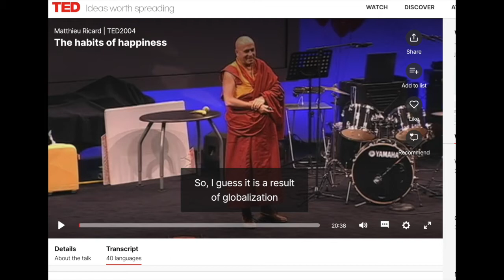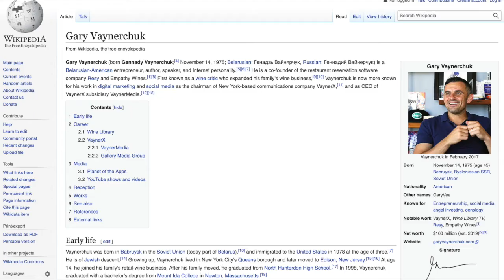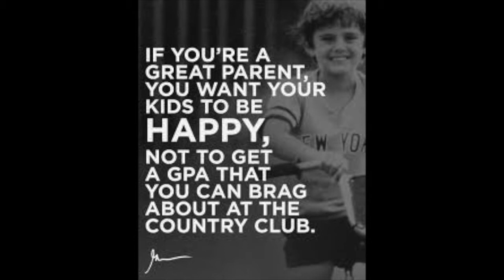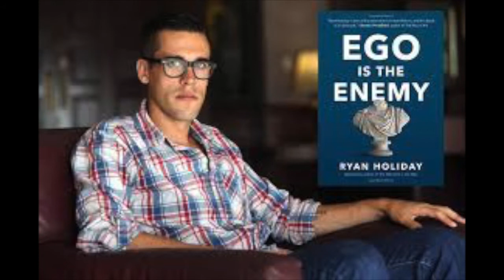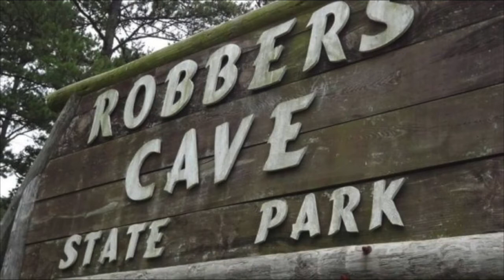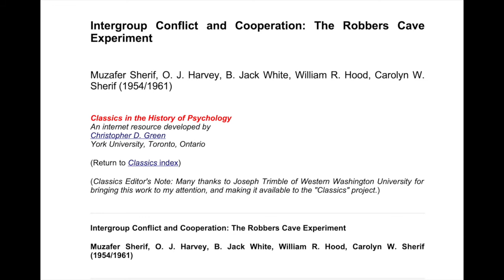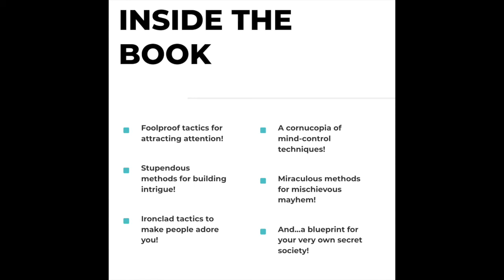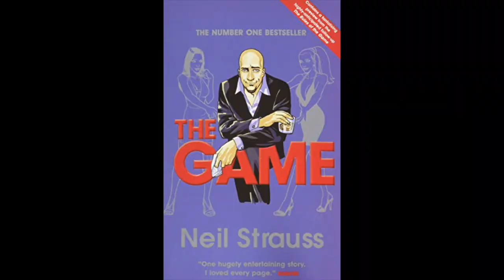Michael F Schein Human Factor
Author Michael F. Schein talks about his new book "The Hype Handbook" and about how rock stars, sociopaths and cult leaders have some tactics that are worth copying.